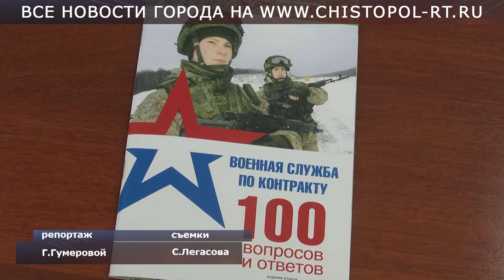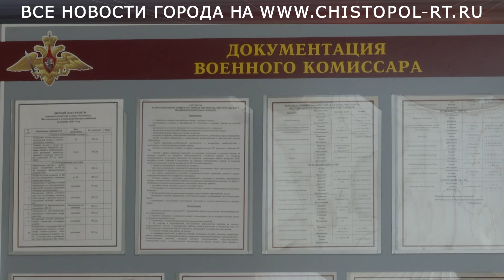Военком рассказал об условиях поступления на службу по контракту